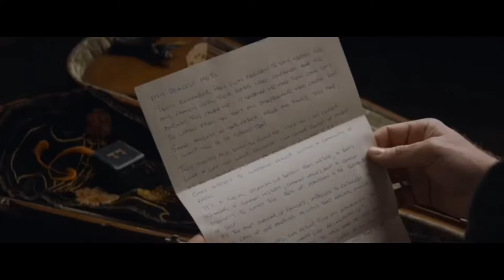SONG OF NAMES - Film Trailer HD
About the Movie Tim Roth and Clive Owen star in François Girard's (The Red Violin) sweeping historical drama, about a man searching for his childhood best friend – a violin prodigy orphaned in the Holocaust – who vanished decades before on the night of his first public performance. -